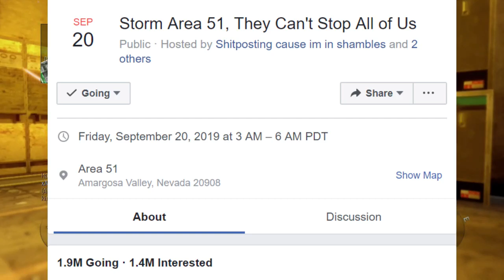Area 51 Raid REAL? Who's The Leader, Are Aliens Real, HOW MANY PEOPLE?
The Day Is Coming, Where Area 51 Will Be Raided By Over 2 MILLION People, Who's The Leader Of The Raid, Are Aliens Real? These Are The Many Questions That We Need Answered... Should The US Be Concerned?

Music Rights-- zachbeats & Lakey Inspired